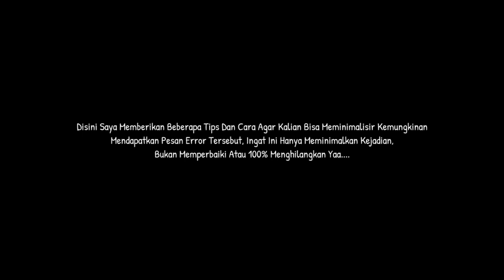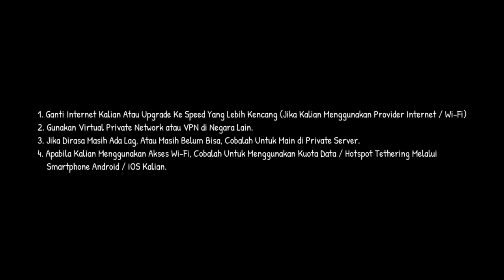Client Not Responding Error Code: 267 | Server Roblox